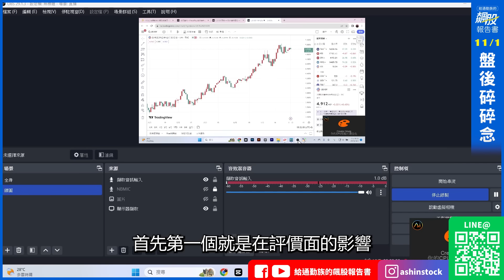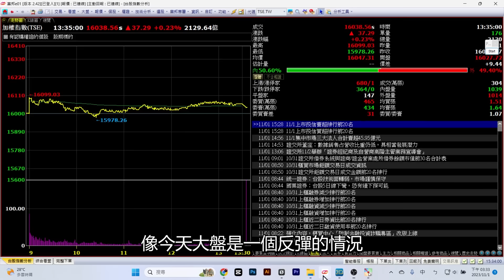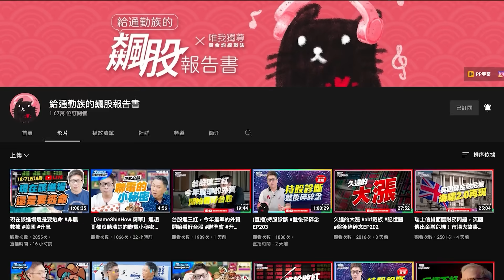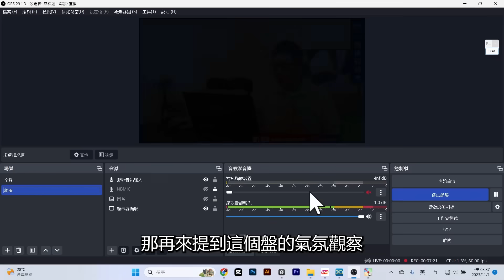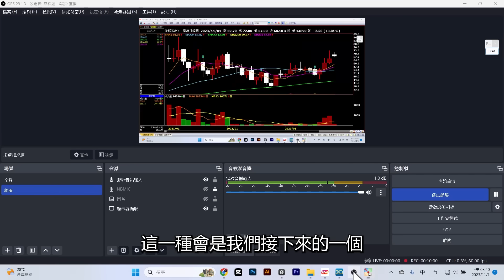止跌訊號要看誰？